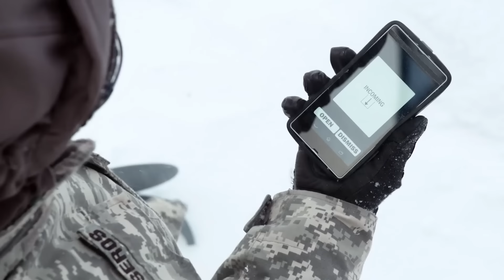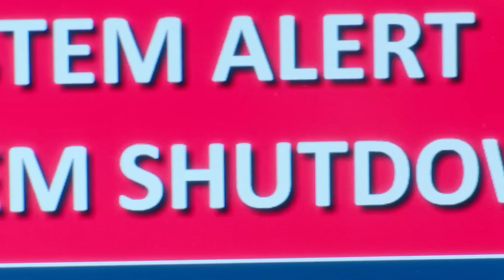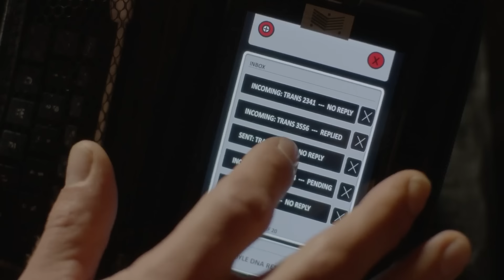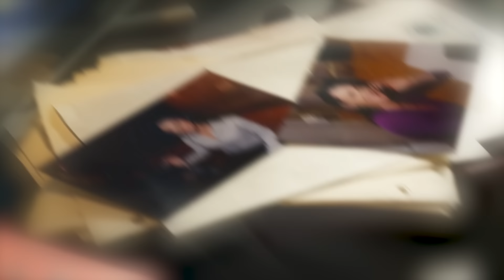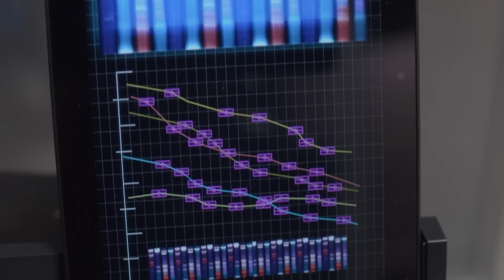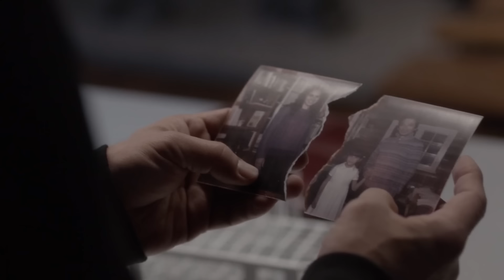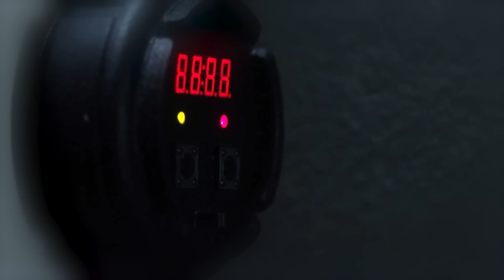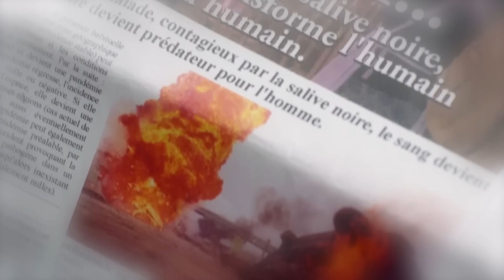Scientists Altered the DNA of Humans in the Arctic, But it Gave Rise to a New Species of Beings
A team of scientists from the Center for Disease Control arrives at a high-tech research base in the Arctic to investigate a possible disease outbreak. Soon they will have to fight to save humanity.

Helix (TV Series 2014)